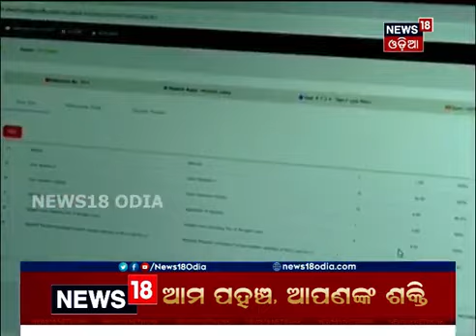OJEE 2021: Last date for application extended to July 31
last date of application for Odisha Joint Entrance Examination, OJEE 2021 has been extended by July 31.